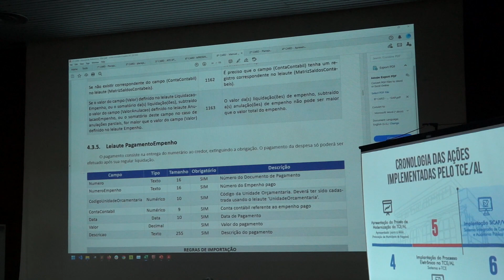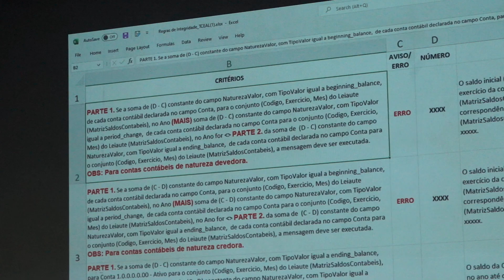TCNEWS (SIAP - UVEAL) 29 03 22